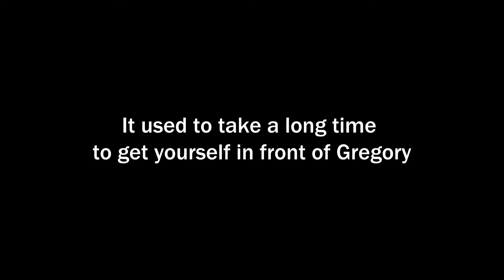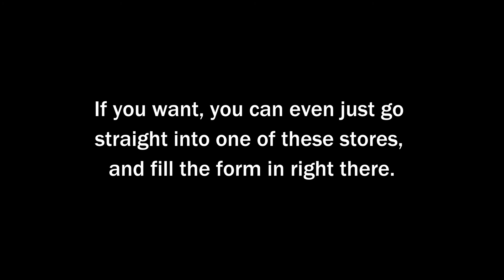How to get an alcohol licence in Dubai. Episode 1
Time Out and African + Eastern (and your (soon to-be) good mate Gregory) explain just how easy (and important) it is to get your alcohol licence in Dubai.